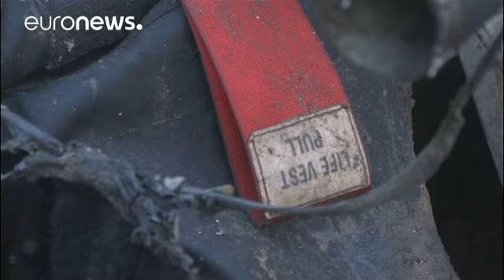Flugzeugunglück in Nepal: Missverständnisse zwischen Pilot und Tower?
Bei der Bruchlandung einer Passagiermaschine am Flughafen von Nepals Hauptstadt Kathmandu sind nach offiziellen Angaben mindestens 49 Menschen ums Leben gekommen. Die Ursache steht noch nicht fest. Ein Funkkontakt zwischen dem Piloten und dem Kontrollturm könnte bei den Ermittlungen helfen.…